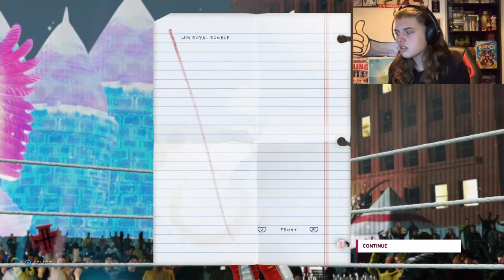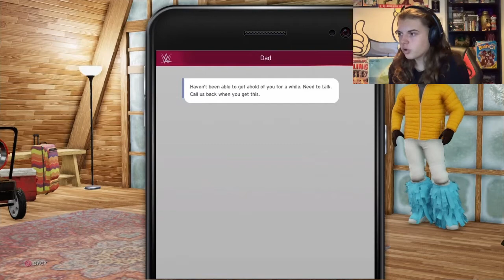WINTERFEST & STICKY SITUATION!! WWE 2K20 MyCareer Playthrough - Part 4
Hey Everyone! In this episode of my WWE 2K20 MyCareer playthrough, Red and Tre compete in their first matches at the 2015 WinterFest!!